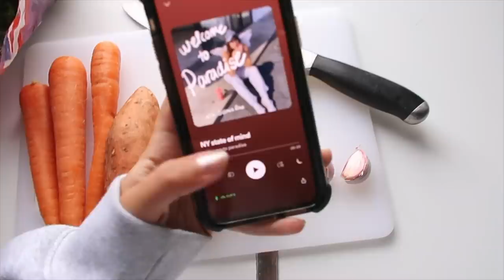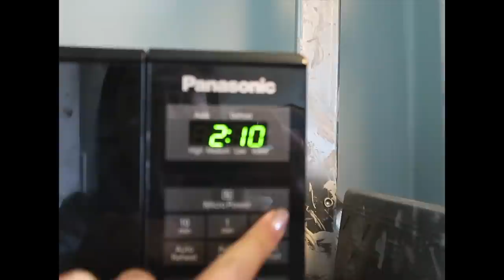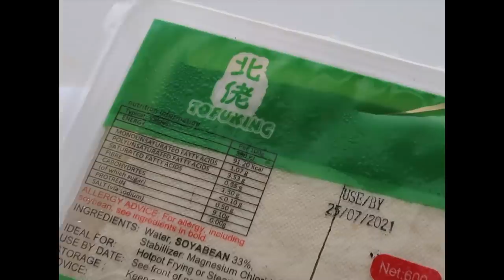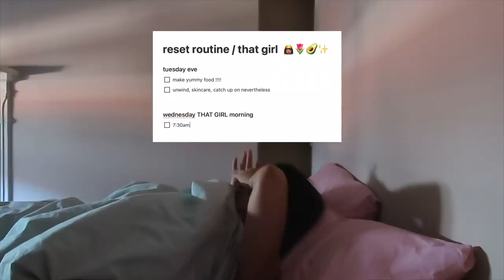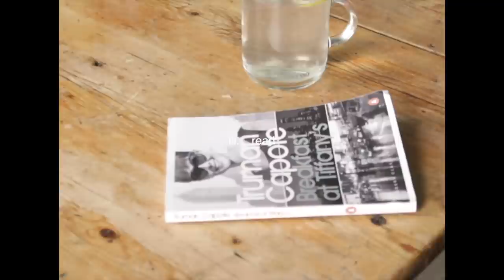my reset & "THAT" girl routine 👸🏽🥑✨| spend a morning and eve with me + healthy habits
imo that girl is just the best version of yourself. as long as you're happy & looking after yourself damn right you're doing the thing. love u ALL.

thought I'd share an evening & morning with you all - finally got some time to myself to chill the fck out, cook some yummy food and set my self up for a productive morning. not every morning is like this. in fact the majority of mornings I roll out of bed and just get going - bUT I try to at least incorporate one or two of these habits in when I have time ✨🌷🥰 "that" girl online is just romanticising and aestheticising productivity. sometimes we don't have to be productive. sometimes we just need to REST. so I hope I was able to share how I balance it out in this video.

lots of love as always,
moo xx

💌 faq:
equipment? canon g7 x mark ii and iPhone 11 Pro and edit on Final Cut Pro X!!

subs: 308k thank u